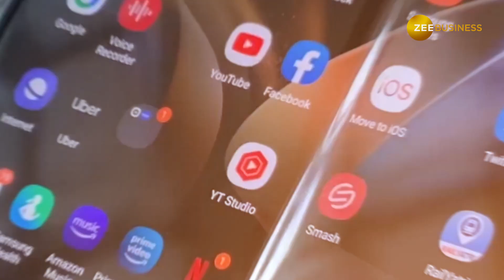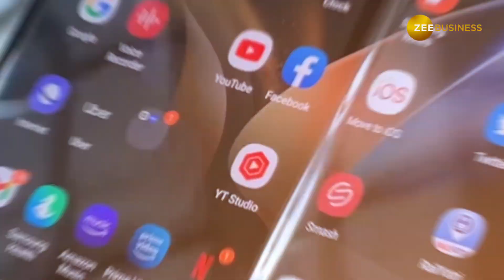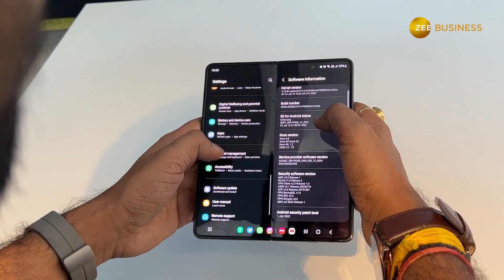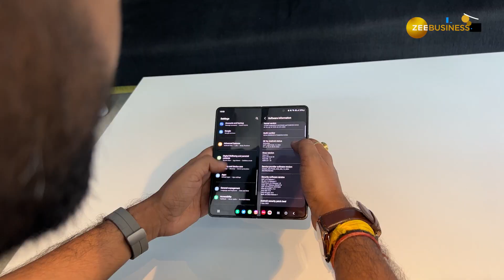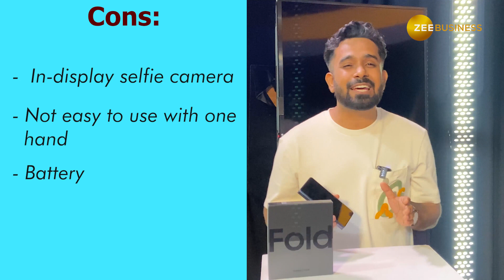Samsung Galaxy Z Fold 4 Review: The best foldable phone so far? | Camera test | Zee Business Tech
Samsung Galaxy Z Fold 4: The South Korean tech giant Samsung recently launched the latest foldable smartphones -- Galaxy Z Fold 4 and Galaxy Z Flip 4 in India. Available in Graygreen, Beige and Phantom Black colours, Galaxy Z Fold 4 is priced at Rs 1,54,999 for 12GB+256GB variant. The Samsung Galaxy Z Fold 4 is the most premium Android foldable smartphone available in India, writes Bharat Upadhyay.